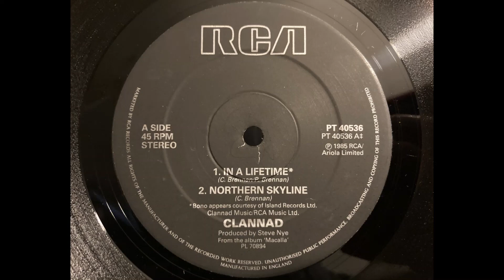Clannad - In a Lifetime. HQ Vinyl Rip. (12” single). Linn Sondek LP12.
From the 12" single, 45 RPM - UK first pressing of "In a Lifetime" from 1985.

Hope you enjoy this classic duet featuring Marie Brennan of Clannad and Bono from U2! This is considered one of Bono’s best vocal performances. He goes in an out of falsetto with ease.

I’ve maybe gone a bit too low on my VTA setting with this, but as a result the sound is smooth and easy to listen to. I might rip this again soon for a bit more bite and clarity. Hope you enjoy this in the meantime though!

Equipment:
Linn Karma MC Cartridge
CA 640p phono stage